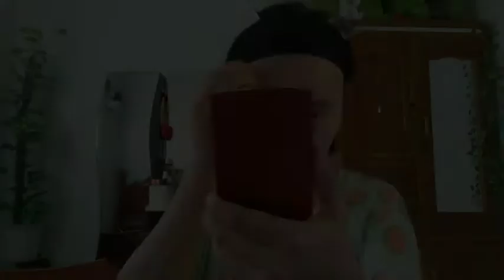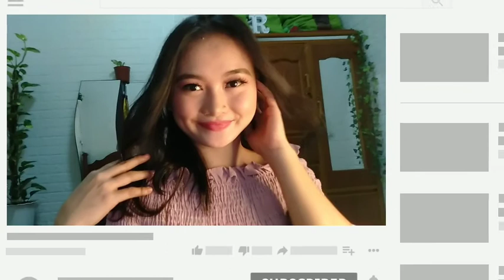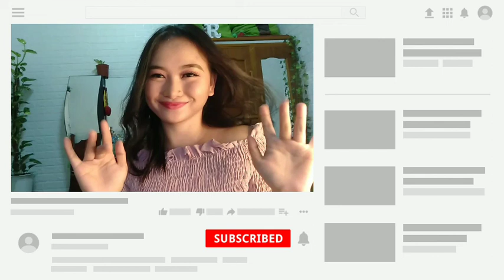GRADUATION PICTORIAL MAKE-UP TUTORIAL | At home 🏠✨